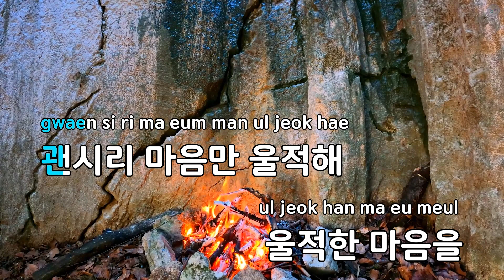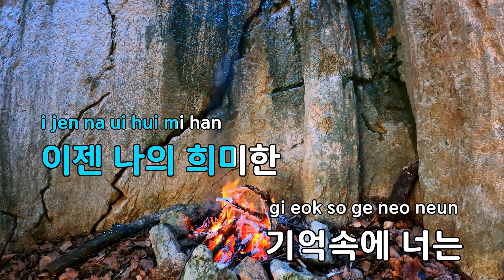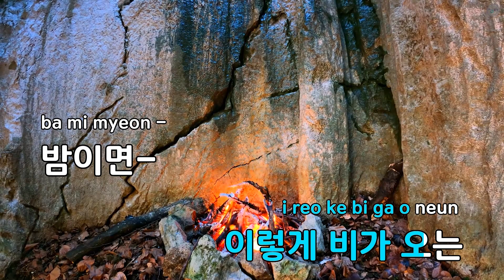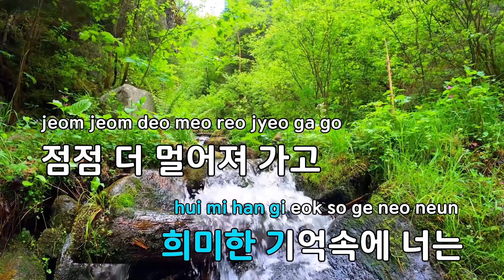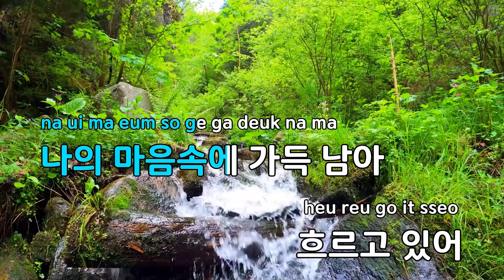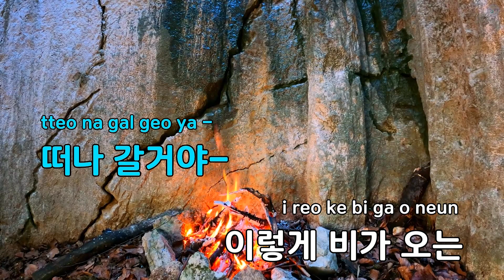[코러스] 잠 못드는 밤 비는 내리고 - 김건모 (KY.1509) / KY Karaoke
★ 곡 정보 ★
번호 : 1509
제목 : 잠 못드는 밤 비는 내리고
가수 : 김건모
작사 : 김창환
작곡 : 김창환

Copyrightⓒkeumyoung